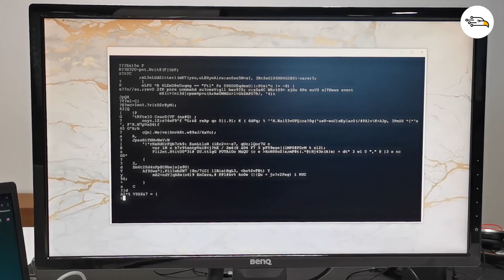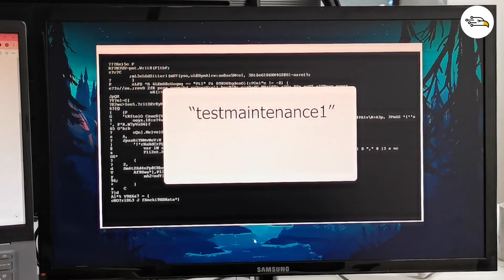Do not trust your tests results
By testing the same thing over and over again, we no longer spot bugs that are outside the testing era.

Agilitest offers opportunities to test in different ways, and thus to go deeper in the search for bugs.

🦅 About Agilitest
Agilitest offers a unique approach to the design of automated functional tests. It makes it easy for testers - both technical and functional - to create, maintain and execute robust automated functional tests.